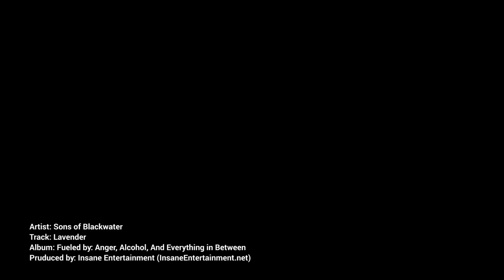Sons of Blackwater - Lavender (official music video)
Another music video by Insane Entertainment. Maybe we can work together to help promote your band with a music video?